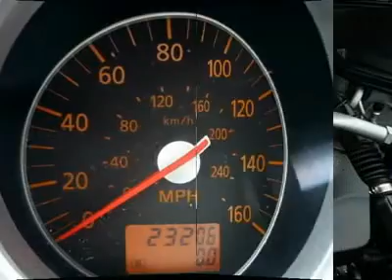2008 NISSAN 350Z Cherry Hill, NJ 02084A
2008 NISSAN 350Z Cherry Hill, NJ
Stock# 02084A
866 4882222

You'll love this 2008 Nissan 350Z. This is a car you'll want to take home. With 23206 miles, it features Manual transmission and an exterior color of Carbon Silver Metallic. Call us and be the first to open the car door today!